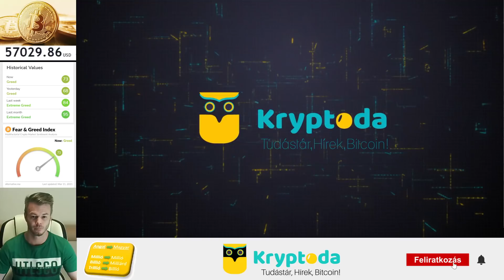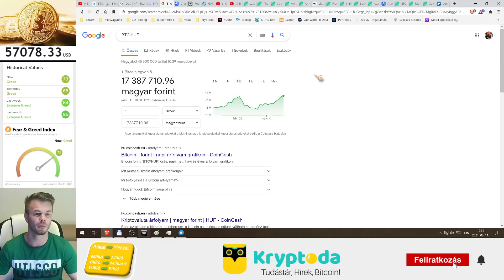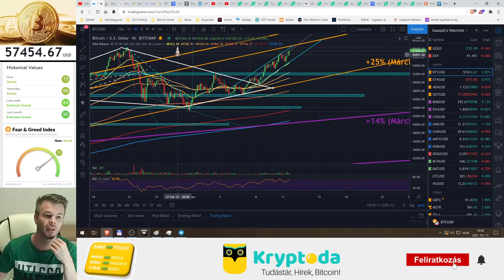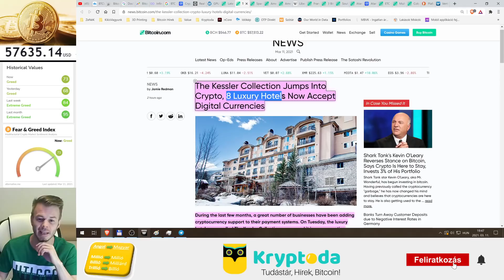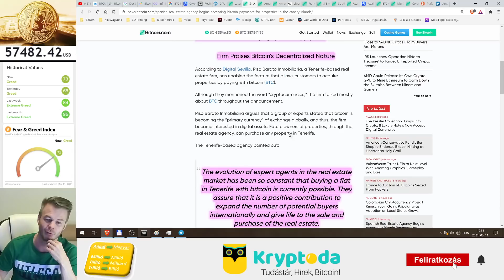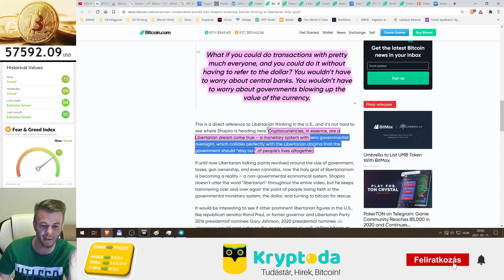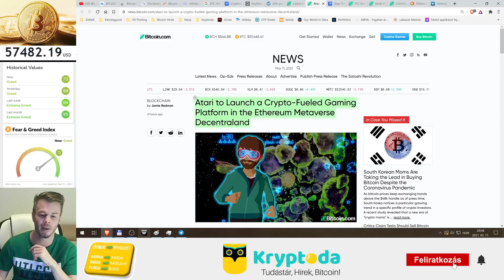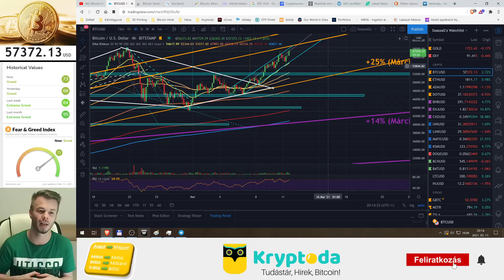Bitcoin Hírek (102) - 68K a következő Állomás, a Gyémánt mintázat és a Fibo is ezt mutatja! 🧐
Hotelek és Ingatlan irodák is egyre nagyobb számban csatlakoznak be a Kripto térbe! 😉

0:00 - Bitcoin
6:55 - Altok
18:30 - Hírek

Kryptoda